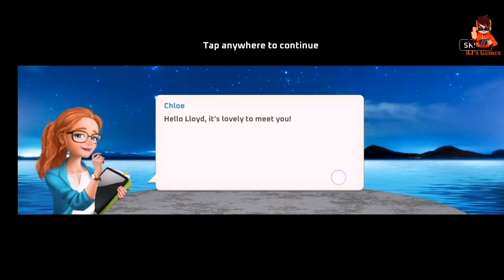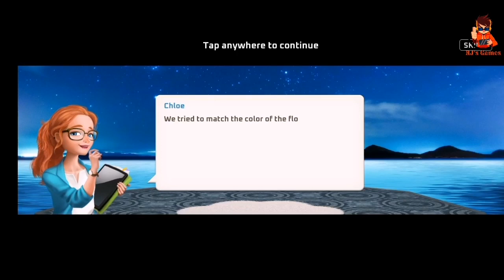Lv. 13-22 (Romantic Proposal) My Home Design Gameplay